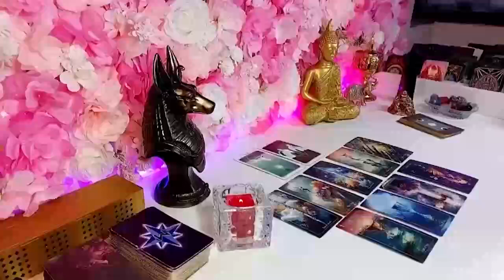PISCES I HAVE BEEN READING THE TAROT FOR 20 YEARS & I NEVER SAW THIS❗️😱🔮 MAY 2024 TAROT